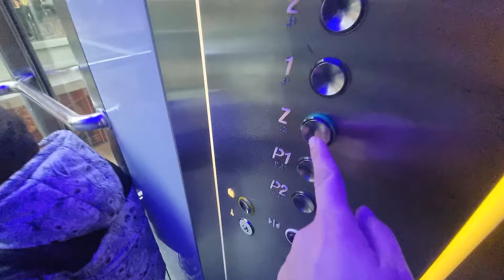RÜZGAR KAR KÖPÜĞÜNE NE OLDU !! HASTA OLMA SAKIN !!